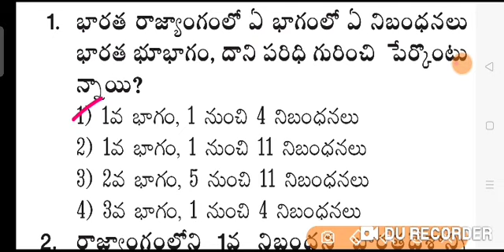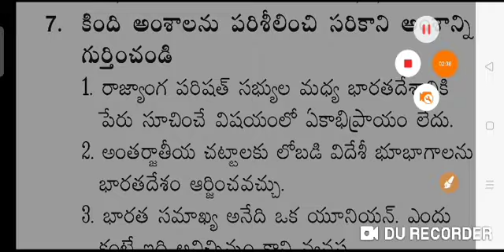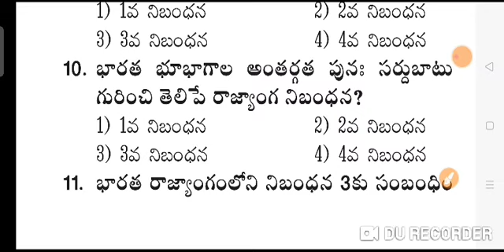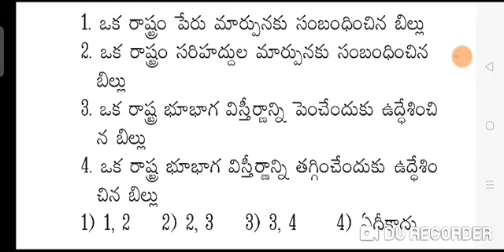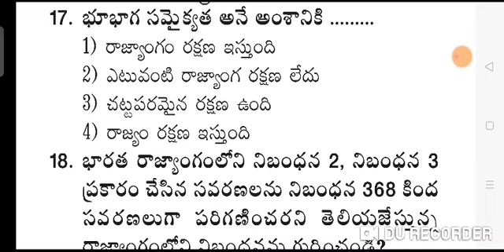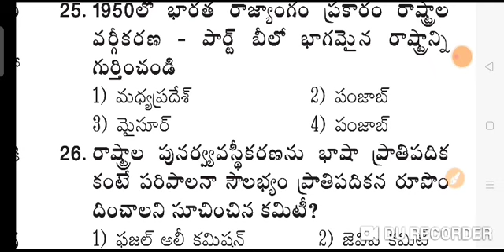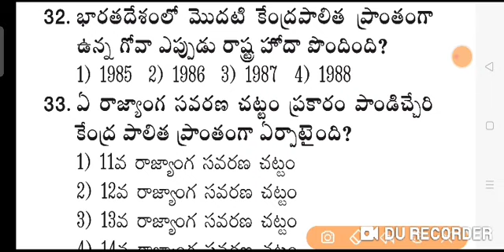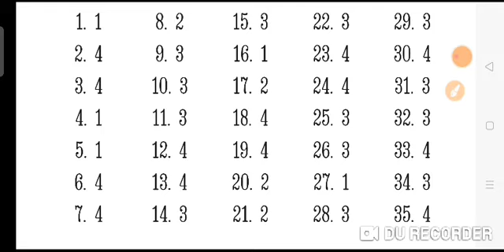ఇండియన్ పాలిటి - Indian Polity Model Paper - 18 RRB, SI & POLICE Constable, Panchayat Secretary